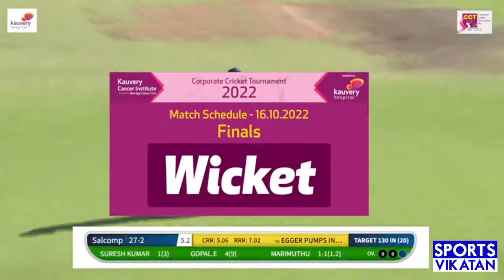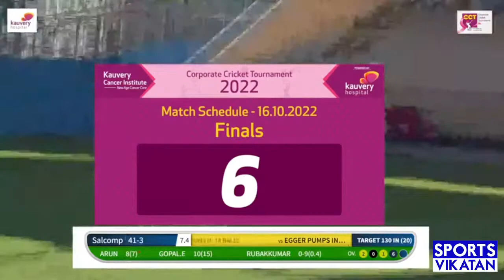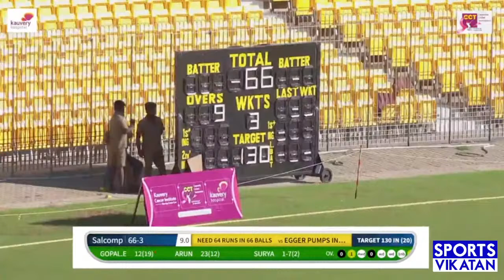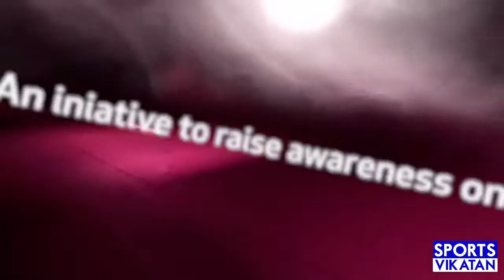LIVE: CCT Final - EGGER PUMPS VS SALCOMP Second Innings | Kauvery Hospital